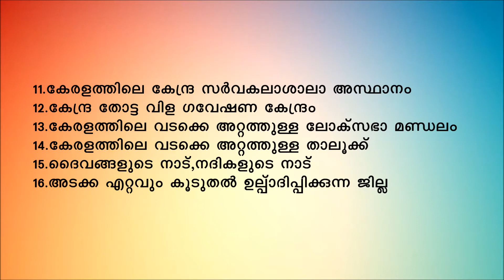kerala psc memory tips-kerala district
Kasargod district